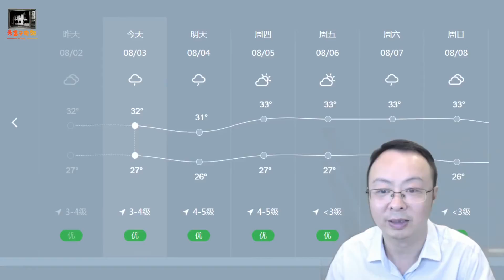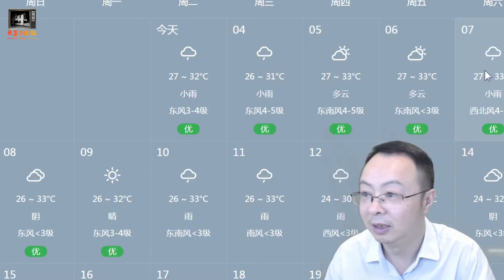最近上海时晴时雨的天气成为常态，这是不是倒黄梅呀？专家说不是